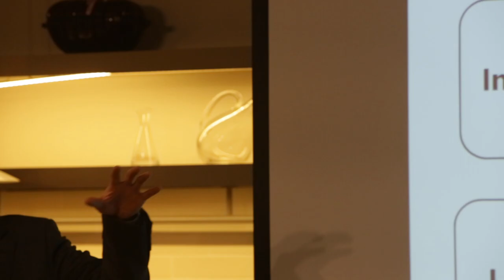[요리인류X와인나라 와인클래스] 인류의 한잔1_#포도주의맛 '첫번째 잔' 2강 수강후기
인류의 한잔1_#포도주의맛 '첫번째 잔' 2강 수강후기